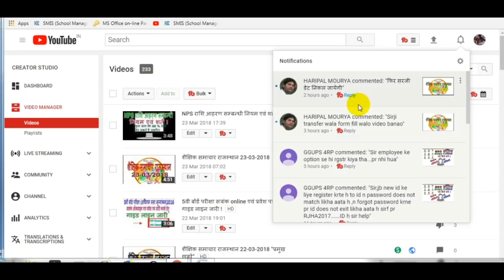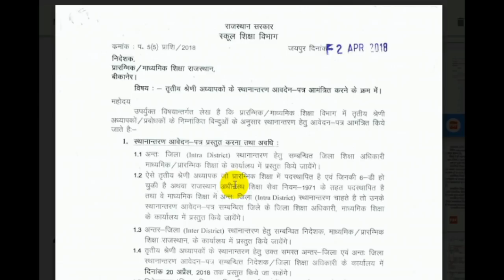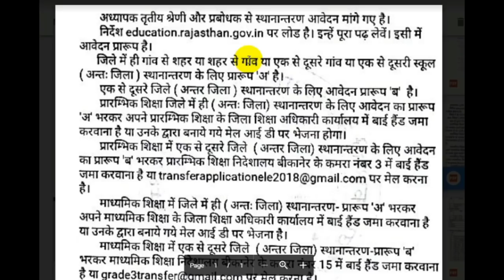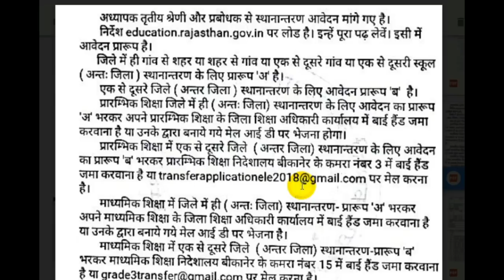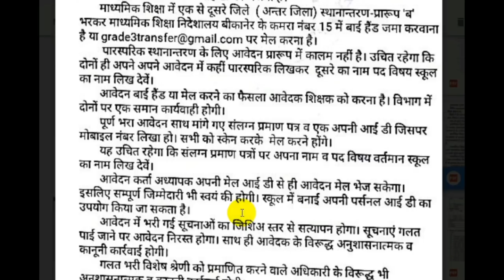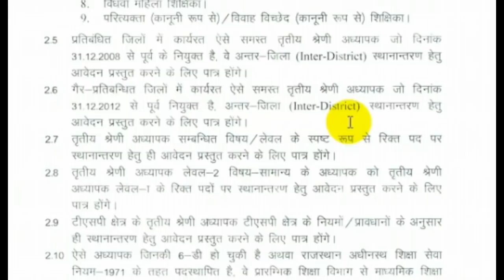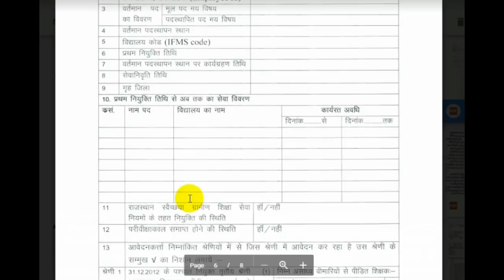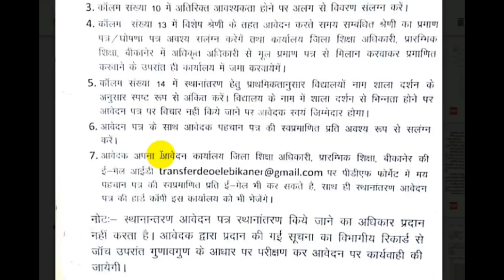"ट्रान्सफर प्रक्रिया 2018" सम्पूर्ण दिशा निर्देश सहित बिकानेर राजस्थान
अध्यापक तृतीय श्रेणी और प्रबोधकों से स्थानांतरण आवेदन मांगे  ! "शिक्षा राजस्थान"

link वीडियो

आवेदन प्रारूप अ और ब एवं समस्त निर्देश पीडीऍफ़ में

Transfer पॉलीसी

aadesh

Transfer Application